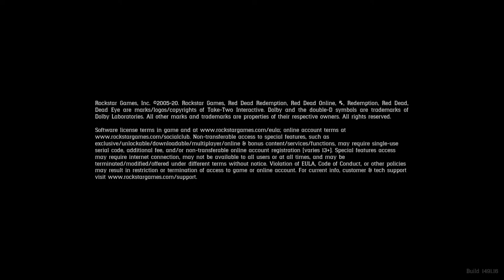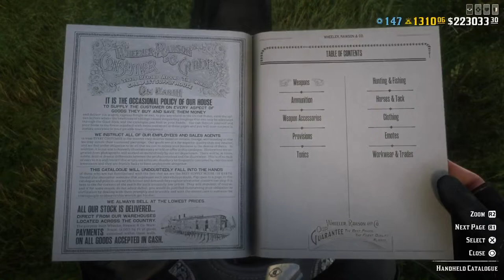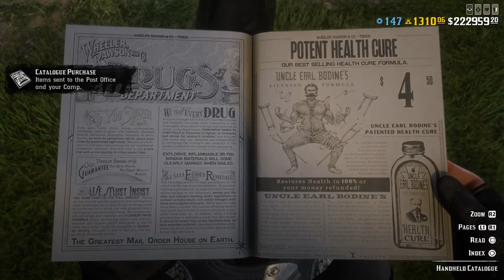Red Dead Redemption 2 Live | Online Dailies, Missions, PVP, Random fun with friends